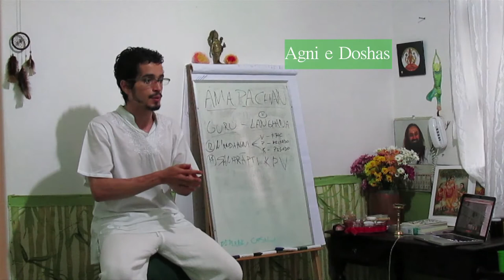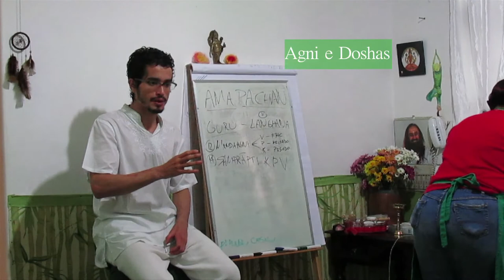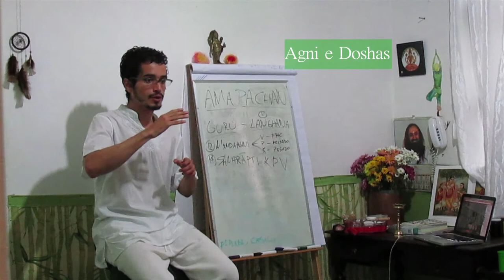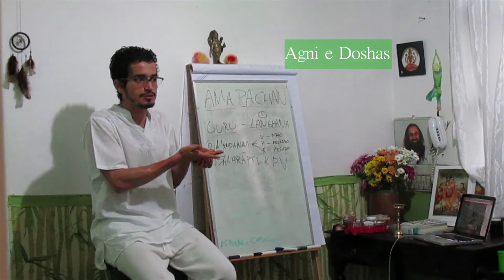Agni e Doshas